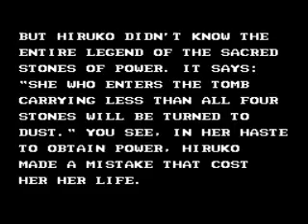Double Dragon 3 part 3/3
nuclear launch detected